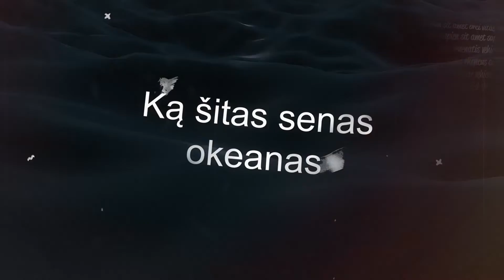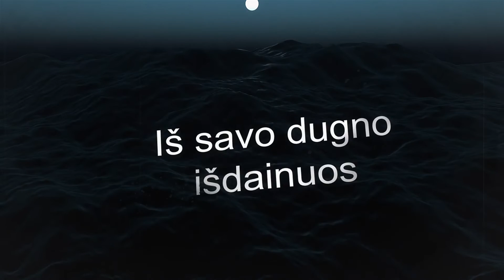Nėrius Pečiūra "Naktis iš okeano" (lyrics video)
Skiriama Juozo Tysliavos (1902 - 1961) ir Petro Pečiūros (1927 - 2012) atminimui.
"Naktis iš okeano" - turbūt pats vaizdingiausias poeto Juozo Tysliavos eilėraštis.
Šias eiles su įkvėpimu mėgo deklamuoti Petras Pečiūra, mano tėvas. Jis žavėjosi teksto grožiu ir metaforiškumu.
2013 metais buvau sukūręs eilėraščiui "Naktis iš okeano" muziką, buvo įrašyta dainos versija.
Bet ta versija ir jos eksperimentinis vaizdo klipas dabar jau padėti į tolimą archyvo kampelį.
Dabar 2022-aisiais, prisimindamas tėvą ir įkvėptas Lietuvos buriuotojų bendruomenės veiklos, sugrįžau prie unikalaus poetinio teksto. Kiek perrašiau muziką, sukūriau naują aranžuotę.
Jūsų dėmesiui lyrics video. O ateityje gal reiks permontuoti ir prie Juodosios jūros 2013 metais filmuotą vaizdo klipą.

Dedicated to the memory of Juozas Tysliava (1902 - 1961) and Petras Pečiūra (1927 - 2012).
"Night from the Ocean" is probably the most picturesque poem of the poet Juozas Tysliava (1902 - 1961).
Petras Pečiūra, my father, loved to recite these verses with inspiration. He admired the beauty and metaphor of the text.
In 2013, I had composed the music for the poem “Night from the Ocean,” a version of the song was recorded.
But that version and its experimental video clip are now in a far corner of the archive.
Now, in 2022, remembering my father and inspired by the activities of the Lithuanian sailing community, I returned to a unique poetic text. As much as I rewrote the music, I created a new arrangement.
For your attention lyrics video. And in the future, the video filmed at the Black Sea in 2013 will have to be re-edited.